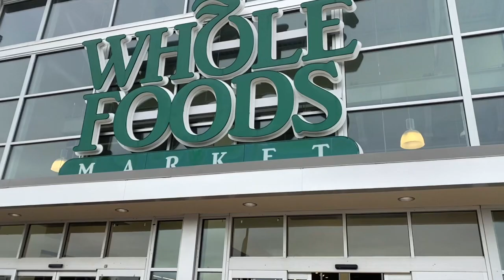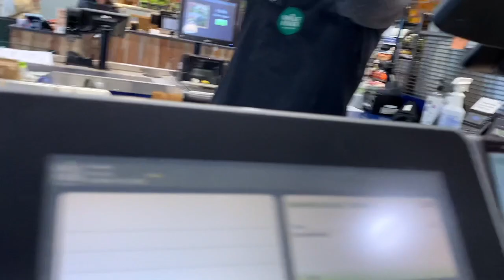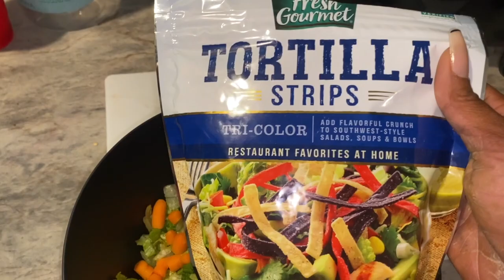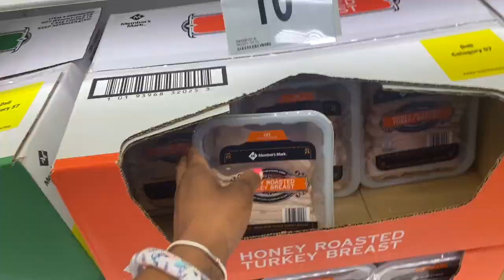It Tried To Attack Me!! • Chileee I Can't Fight • What Is Going On With Me!?!? |Weekly Vlog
Hey Pooh!!! Thanks For Coming Through Because You Didn't Have BUT You Did And for That I am Forever GRATEFUL!!

Now Stick Around And Catch This Tea In This Weekly Vlog!